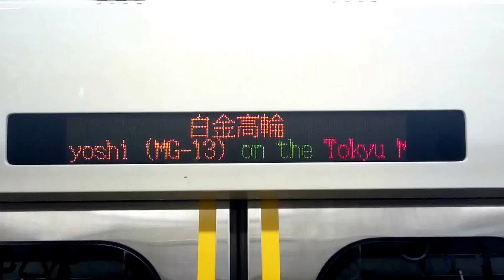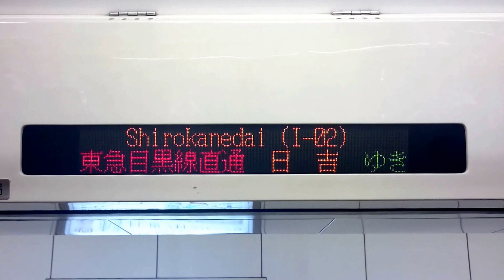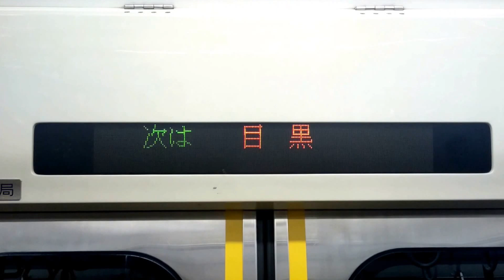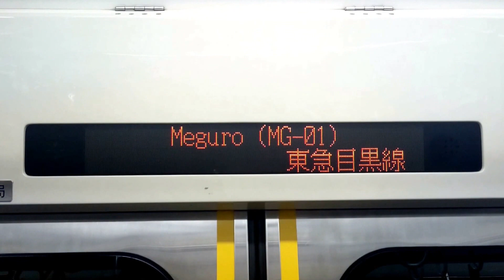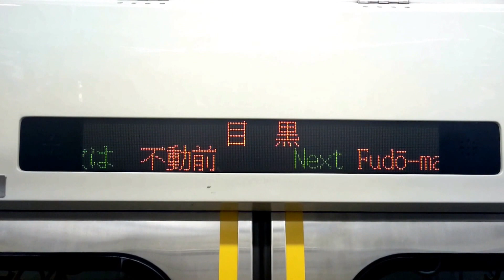都営地下鉄 6300形〈後期車〉各停MG13日吉ゆき 都営三田線 I03白金高輪→I01目黒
0:00　白金高輪発車
0:55　白金台到着アナウンス
2:25　白金台発車
3:15　目黒到着アナウンス